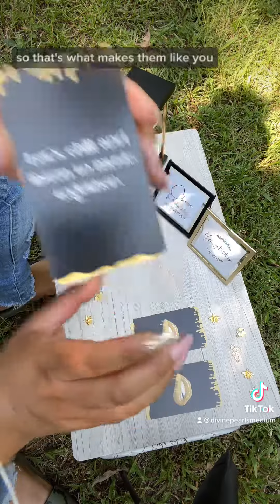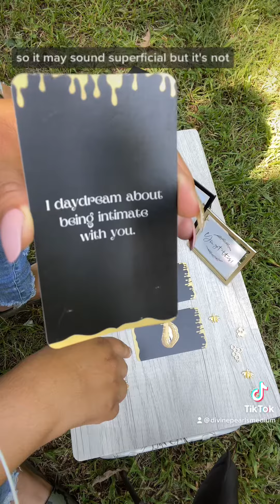What makes them want to put a ring on it? Pick between 1, 2 or 3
If you notice the caterpillar on my leg during your reading, this may have a significance to your connection as well.